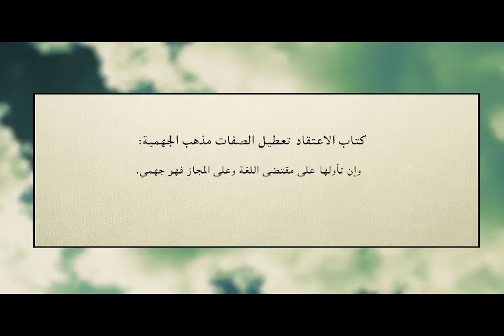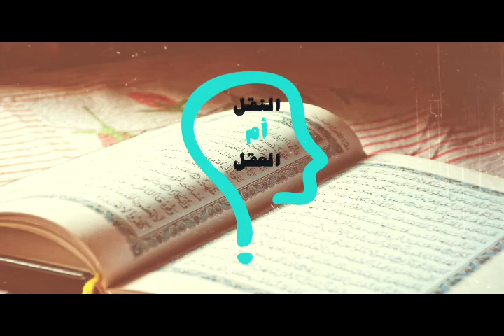برنامج النقل أم العقل - الحلقة 29 - الله لا يسمع و لا يرى - مع الأخت مارينا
برنامج النقل ام العقل- الله لا يسمع و لا يري - مع الاخت مارينا